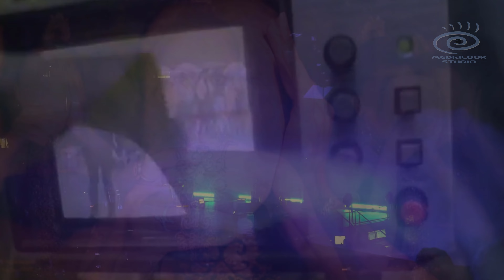Depeche Mode - It's Called A Heart (Medialook RMX 2023)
Remix Depeche Mode - It's Called A Heart (Album 'The Singles 81 → 1985'). Extended version by @MedialookStudio  (Voice Dave Gahan).
🎥 Background concert Memento Mori World Tour (USA - 2023).